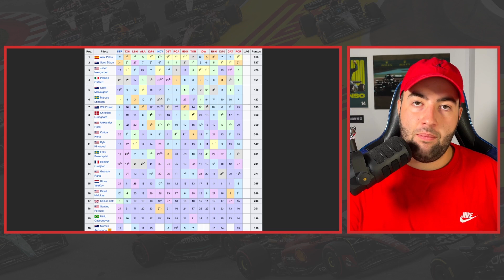ALEX PALOU HACE HISTORIA: BICAMPEÓN DE LA INDYCAR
Tras una temporada de ensueño por parte de un Alex Palou que cada vez es más reconocido mundialmente, el piloto catalán logra ganar en Portland su segundo campeonato en cuatro años en IndyCar.

Alex Palou consigue, nuevamente, hacer historia del automovilismo español y se sitúa ahora como uno de los pilotos con mejores registros de la categoría estadounidense, en camino de convertirse en leyenda.